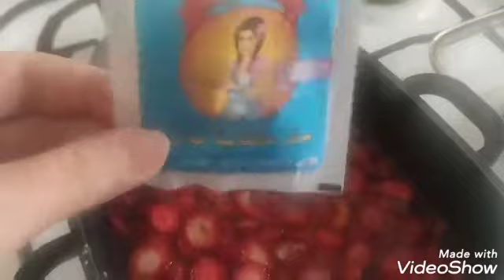معجون الفروالة🍓🍓سهل مع كل أسرار نجاحه روعة في البنة 💯⁦✔️⁩